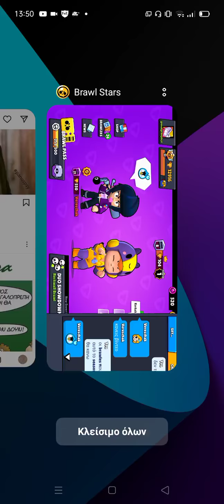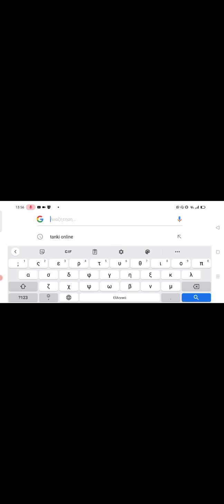I beeeeeeecome at winners team.